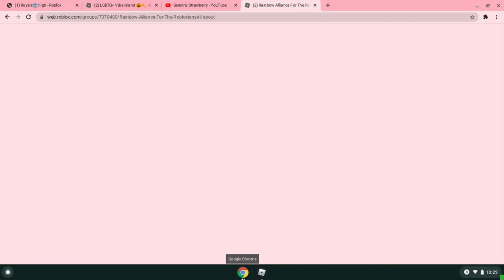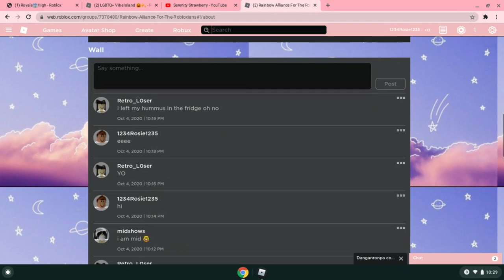ART PLEASE WATCH! (and ppl in the rainbow alliance)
what she said gonna make me cry